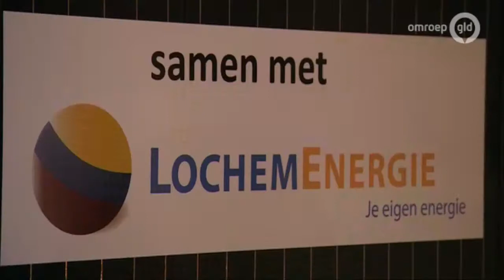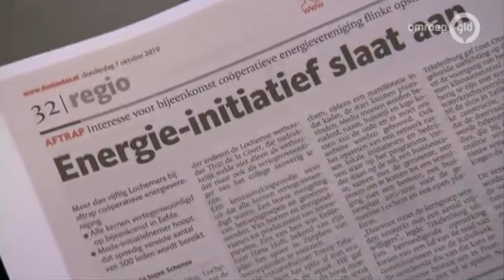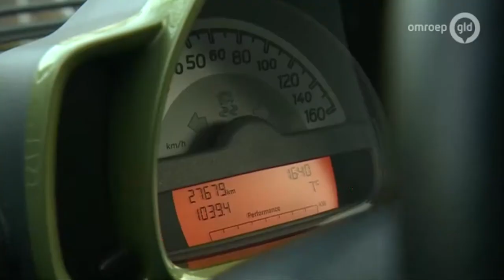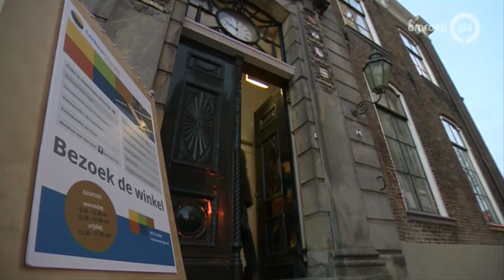Trots op Gelderland (TOG) over LochemEnergie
In deze aflevering van Trots op Gelderland van TV Gelderland van 28 januari 2015 is te zien hoe LochemEnergie samen met burgers (elektrische deelauto's), bedrijven (WILA) en maatschappelijke instellingen (zwembad Almen) werkt aan eigen energie voor de gemeente Lochem.